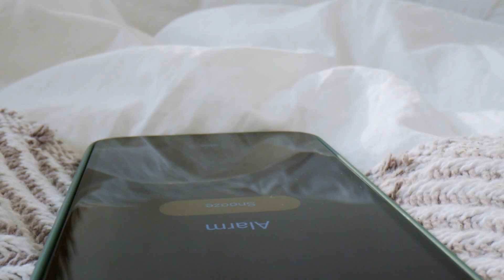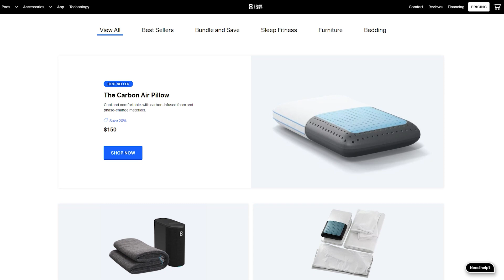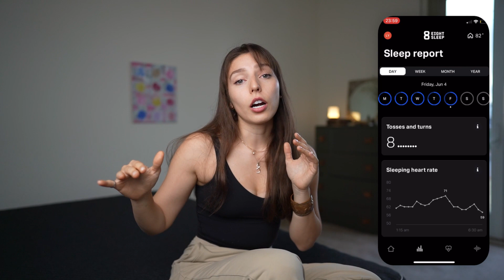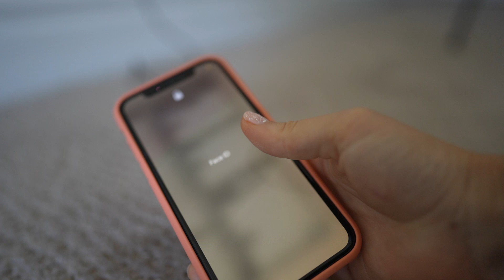How I improved my sleep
Use LifeOfLuba for $100 off

Hi Everyone! I recently got an Eight Sleep mattress (smart tracking mattress for sleep improvement). It's now been 30 days since I've used so in this video I go over my thoughts on this mattress!

⏰  Timestamps
0:00 Intro
0:49 Why sleep is important
2:38 Sleep gadgets
3:20 My sleep journey
4:54 What is Eight sleep?
6:51 Eight Sleep review
10:45 Conclusion

👩🏻about
Luba is an entrepreneur running [loka.dev] and content creator. She spent the last 6 years working in tech in Silicon Valley as a Software Engineer, Chief of Staff, and Product Manager for companies like Airbnb and Yelp. Luba's goal is to help as many people as possible realize their own potential and motivate them to reach for their dreams. She also spends her time singing opera, reading about productivity, and mentoring startups.